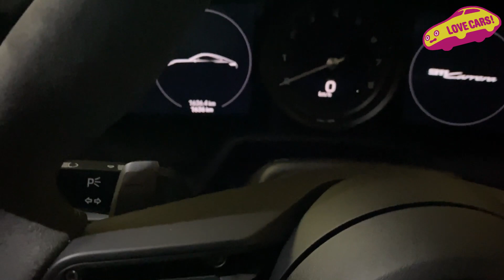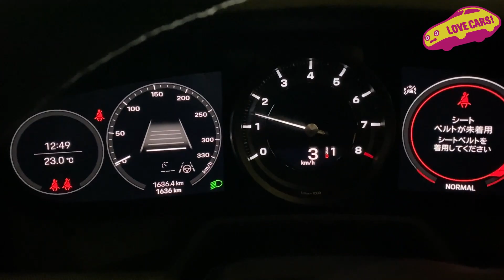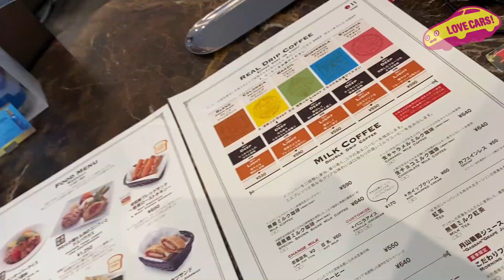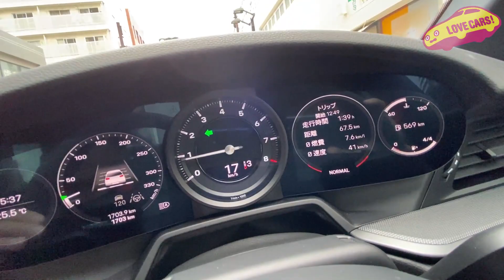【VLOG】ポルシェ911カレラ で ラブカーズTV 河口まなぶ が本当にただドライブしてるだけの動画です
LOVECARS!TV!メンバーシップも是非！